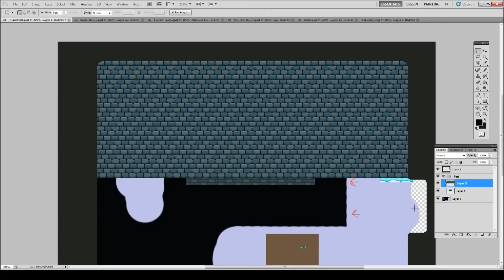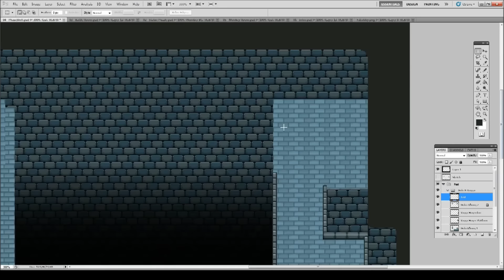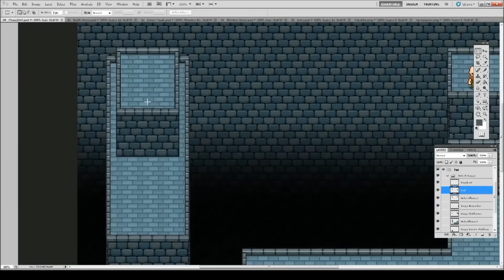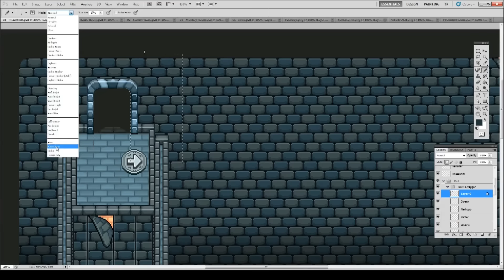Puzzle World - Phase Shift Puzzle (Past)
It's a quite big room, so the video jumps a bit all over the place, sorry about that!

Song is the Flying Fortress theme by Andrew Riley of Lucky Lion Studios made for our game :D